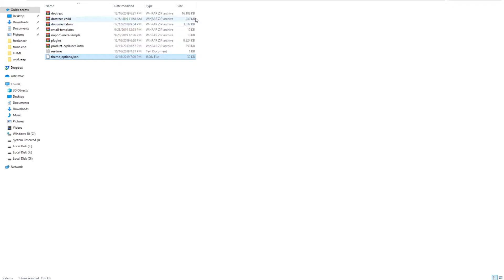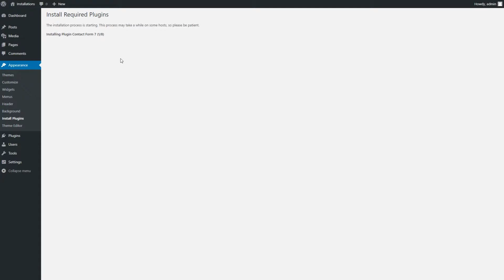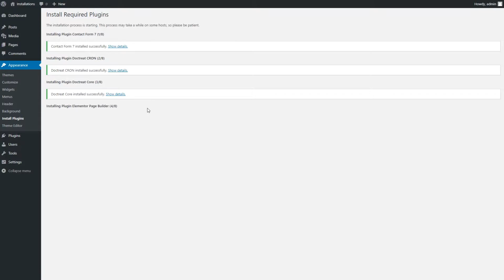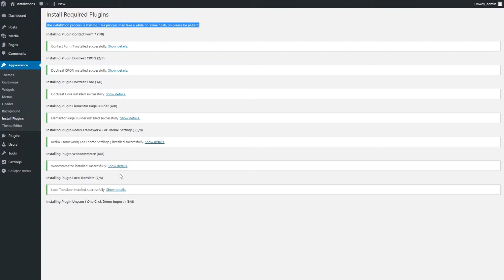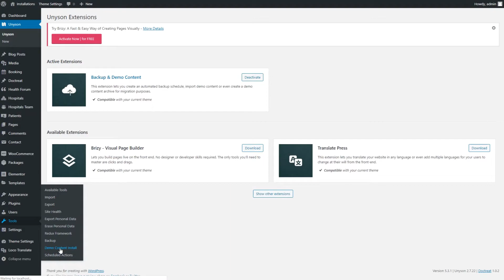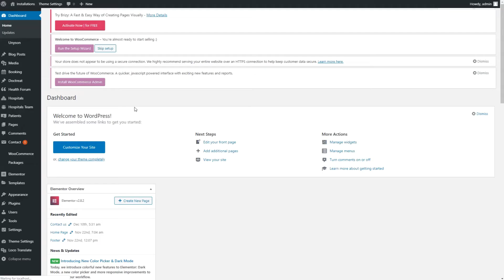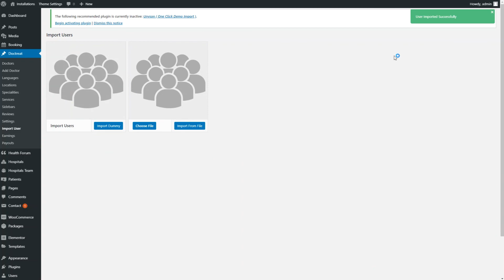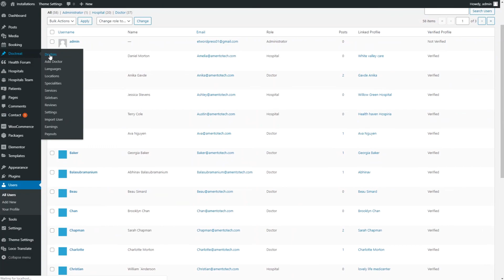Doctreat- How to import Demo Content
Doctreat is healthcare online solution for patients. This video shows how you can import demo contents